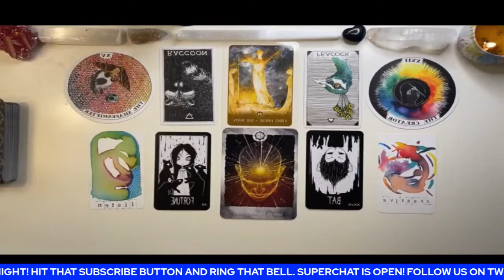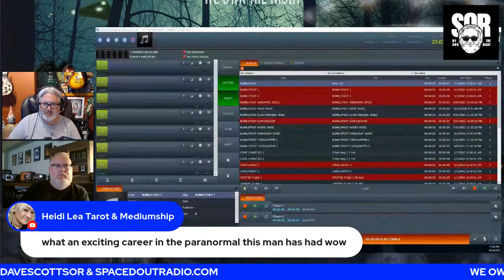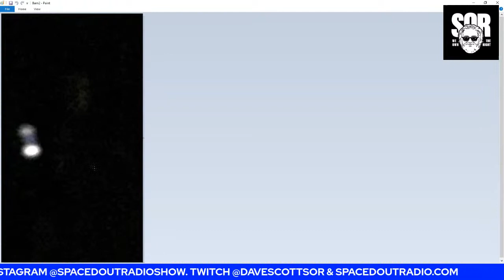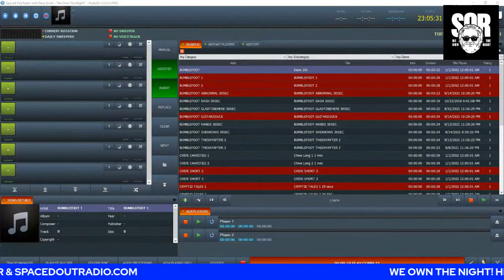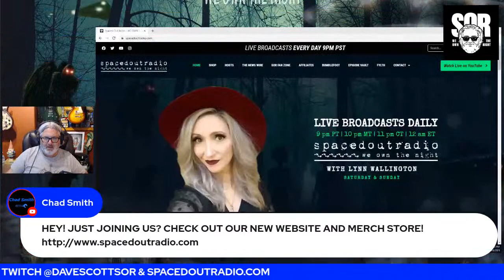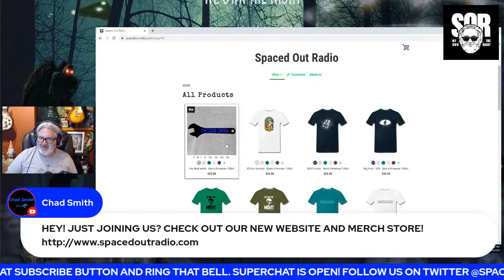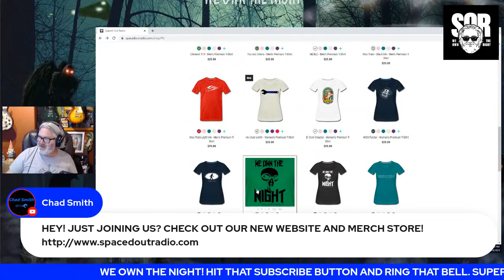Troy Taylor - Exorcisms - Demons - Ghost Stories - Paranormal Talk!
Sept. 14, 2021 - Guest: Troy Taylor

Troy Taylor is the author of more than 130 books on ghosts, hauntings, true crime, the unexplained, and the supernatural in America. He is also the founder of American Hauntings Ink, which offers books, ghost tours, events, and weekend excursions.

Troy was born in Illinois and raised in the Midwest and began his writing career in 1994. Over the years, he has created nearly a dozen different ghost tours and founded the Haunted America Conference, the first event of its kind in the United States. In addition to writing and appearing at public private events to speak about the unexplained, he has also appeared on numerous radio and television programs, in documentaries, and in one feature film.